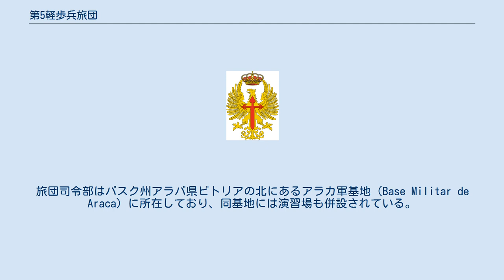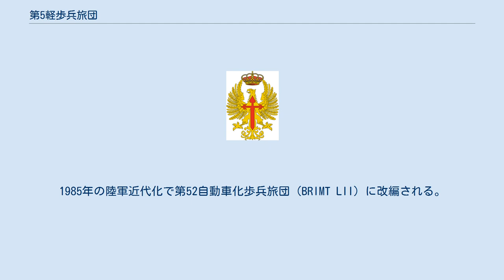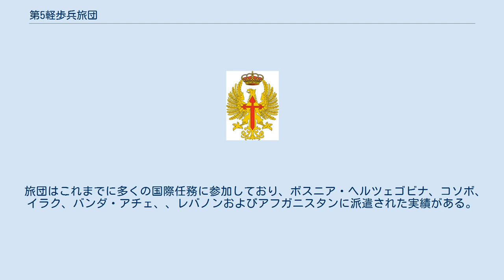第5軽歩兵旅団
第5「サン・マルシャル」軽歩兵旅団（だい5サンマルシャルけいほへいりょだん、スペイン語：Brigada de Infantería Ligera "San Marcial" V、略語：BRIL V）は、スペイン陸軍の旅団の一つ。
旅団司令部はバスク州アラバ県ビトリアの北にあるアラカ軍基地（Base Militar de Araca）に所在しており、同基地には演習場も併設されている。
旅団の称号はスペイン独立戦争の最終戦であるサン・マルシャルの戦い（es:Batalla de San Marcial (1813)）の勝利を記念してこの名が与えられている。
 スペイン内戦後の第二次世界大戦間、交戦国の侵攻に備えてピレネー山脈沿い国境地帯の防衛を目的に第4および第6軍管区に2個山岳軍団、2個山岳師団の基地を置いた。
第5サン・マルシャル旅団は1944年に編成されたナバラ軍団のソモシエラ師団を起源にもつ。
やがて師団はワルシャワ条約機構軍の侵攻に備え自動車化された予備部隊として配備される。
1965年の国防戦略の変更に伴い一般命令165/142に基づき第6地域防衛作戦旅団（BRIDOT VI）に改編される。
この旅団は国境防衛、重要点防衛、核兵器に対する行動、ゲリラ戦などが任務としてあった。
1985年の陸軍近代化で第52自動車化歩兵旅団（BRIMT LII）に改編される。
 ベルリンの壁崩壊後、北大西洋条約機構は新たな脅威に対して備えるため新戦略概念を策定した。
加盟国は緊急展開部隊のために各部隊を拠出し未知の脅威に対応しようとする。
1996年には新戦略概念の影響を受けているノルテ計画により、一部の防衛部隊に機動力を付与する。
第52自動車化旅団は2005年4月4日に機動歩兵旅団に改編される。
その後、遠征作戦を可能とするための軽歩兵旅団に再編成されるため、2006年4月11日に第5「サン・マルシャル」軽歩兵旅団に改編される。
 旅団はこれまでに多くの国際任務に参加しており、ボスニア・ヘルツェゴビナ、コソボ、イラク、バンダ・アチェ、、レバノンおよびアフガニスタンに派遣された実績がある。